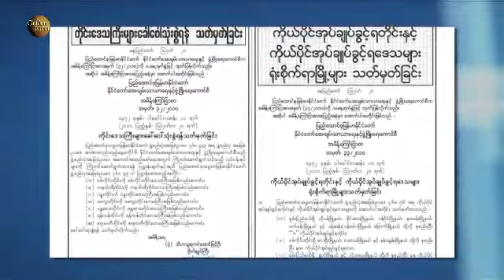Golden Moon TV Vol - 07 (08-25-2010) Part 01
News and Features